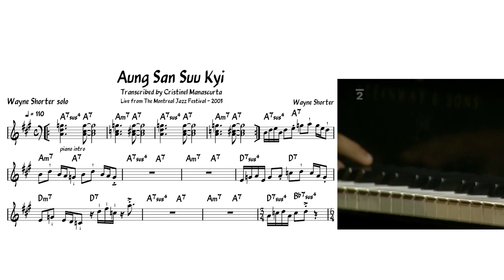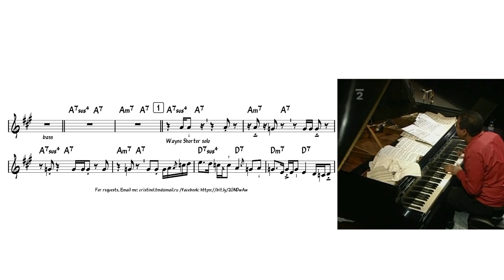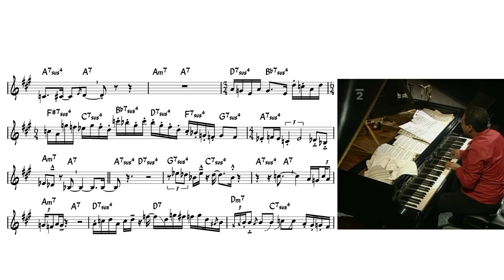Wayne Shorter - Aung San Suu Kyi (from concert. Transcription)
400+ Jazz Transcriptions sorted by

Live from The Montreal Jazz Festival - 2003
Piano - Danilo Perez, Bass - John Patitucci, Drums - Brian Blade